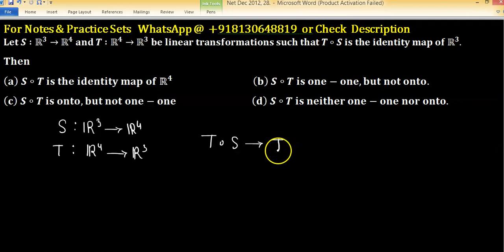csir net dec 2012 linear algebra one one and onto linear transformation and its properties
1. Linear Algebra 1000 MCQs based practice set.

2. Abstract Algebra 500 MCQs based practice set.

3. Real Analysis 1000 MCQs based practice set.

4. ODE 733 MCQs based practice set.

5. Kerala PSC HSST Mathematics pyq solution download

6. BHU Pet Mathematics Previous Year Question Paper Solution.

7. MH SET Mathematical Science PYQ Solutions

minimal polynomial
companion matrix
linear algebra
linear transformation
nullity of matrix
tifr mathematics
rank nullity theorem
santoshi family
gate mathematics
dim(w1+w2)=dim(w1)+dim(w2)-dim(w1âˆ©w2) proof
mathematical statistics
characteristic polynomial of matrices
iit jam
companion matrices
gate mathematics previous year solved question papers
nullity
mathematics
linear transformations
linear algebra for gate exam
null space
iiser
dips academy
trace matrix
vector space